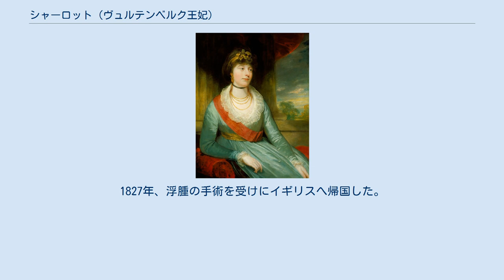シャーロット (ヴュルテンベルク王妃)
プリンセス・ロイヤル
シャーロット・オーガスタ・マティルダ（Charlotte Augusta Matilda, The Princess Royal, 1766年9月29日 - 1828年10月5日）は、ヴュルテンベルク王フリードリヒ1世の王妃。
ドイツ語名ではシャルロッテ・アウグスタ・マティルダ。
 イギリス王ジョージ3世と王妃シャーロットの長女として、バッキンガム宮殿で生まれた。
1789年6月22日に王の長女の称号プリンセス・ロイヤルを授けられた。
 1797年5月18日、ヴュルテンベルク公国のフリードリヒ公子とセント・ジェームズ宮殿で結婚した。
夫は最初の妃アウグステ（ジョージ4世妃キャロラインの姉、シャーロットの従姉）との間に2男2女をもうけていた。
シャーロットは1798年4月27日に女児を死産した後、子供は生まれなかった。
 1800年にナポレオン戦争の煽りでヴュルテンベルクは侵略され、シャーロットとフリードリヒはウィーンへ亡命した。
フリードリヒは、自領モンベリアル伯領をフランスに譲渡し、替わりにエルヴァンガーを受け取った。
1803年、フリードリヒはヴュルテンベルク選帝侯となった。
のち、イギリス王家の介入もあり、ナポレオンの没落後ヴュルテンベルクは王国として復活した。
 1816年に夫と死別すると、シャーロットはシュトゥットガルトのルートヴィヒスブルク宮殿に住み、親族の訪問を楽しみに余生を過ごした。
1819年には、弟ケント公エドワードの長女アレクサンドリナ・ヴィクトリア（のちのヴィクトリア女王）の代母をつとめた。
1827年、浮腫の手術を受けにイギリスへ帰国した。
翌年、ルートヴィヒスブルク宮殿で死去した。